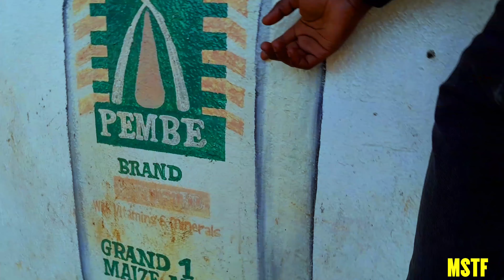Mbogi Sembe & Mapema - Dondoo (Official Music Video)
STREAM THE FULL ALBUM NOW ON AUDIOMACK

Dondoo Official Music Video
Audio By @Mr.Mapema
Video sliced by El Chapoo and Clovo Msembe
Edited By Elchapoo
Nyco Zone Entertainment
2023